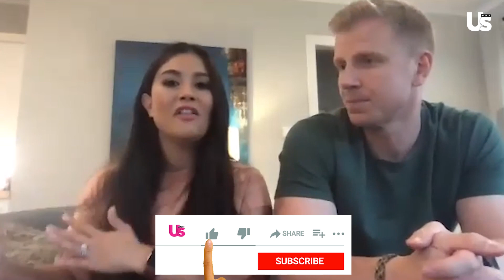Catherine Lowe Offers Advice To Matt James & Rachael Kirkconnell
Catherine Giudici, one half of one of the most successful couples in Bachelor history, shared some tips for Matt James and Rachael Kirkconnell as they give their romance another try.

“Just commit to each other,” the Seattle native, 35, told Us Weekly exclusively on Monday, May 10, while promoting her and husband Sean Lowe’s new collaboration with Nutrisystem. “If they want to be together, [they should] commit to each other and know that there’s a lot of noise out there, but really look at each other and say, ‘Is this something real?’ And I think that’s what they’re doing.”

James, 29, confirmed last month that he is “focusing” on repairing his relationship with Kirkconnell, 24, following their tumultuous split. During the After the Final Rose special, which aired in March, the couple revealed that they had broken up after returning home from filming because of racially charged Instagram posts from Kirkconnell’s past that had resurfaced while the season aired.

'American idol' Favourite Wyatt Pike Drops Out After Making It to the Top 12 for 'Personal Reasons':

0:00 Intro
0:05 Future plans for The Bachelor
1:18 Missing the mark on Matt's season
2:02 Advice for Matt & Rachel